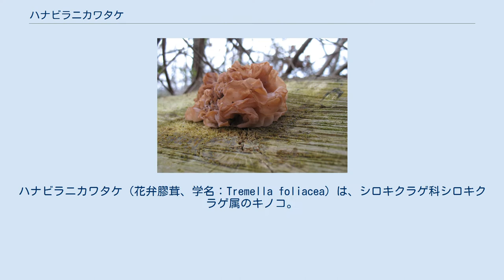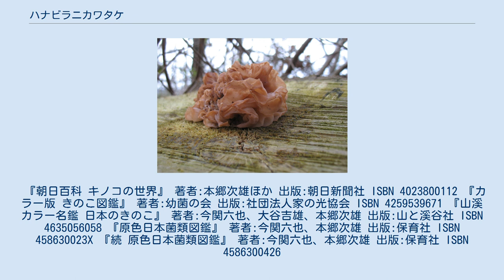ハナビラニカワタケ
ハナビラニカワタケ（花弁膠茸、学名：Tremella foliacea）は、シロキクラゲ科シロキクラゲ属のキノコ。
 膠（にかわ）のように軟質で、くすんだ淡褐色または赤褐色のキノコである。
形はシワのよった花びらに似ており、球形の塊になる。
世界的に広く分布するごく有り触れたキノコである。
このキノコは、カシやヤナギなどの広葉樹または針葉樹の枝、または枯枝（かれえだ）に活着（菌類などの胞子が根づいて生育すること）し、樹皮を破って花びら状に成長する。
ハナビラニカワタケの担子器は類球形で2 - 4細胞からなり、シロキクラゲ目に共通する特徴である縦隔壁（縦に並んだ壁）によって分割されている。
なお、本種とトレメルラ・フロンドーサ Tremella frondosa、またはクロハナビラニカワタケ T. fimbriata は同一種であるとの説もあるが、決定的な結論にはいたっていない。
 ほぼ無味無臭で、キクラゲ同様食用にできる。
 『朝日百科 キノコの世界』 著者:本郷次雄ほか 出版:朝日新聞社 ISBN 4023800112 『カラー版 きのこ図鑑』 著者:幼菌の会 出版:社団法人家の光協会 ISBN 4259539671 『山溪カラー名鑑 日本のきのこ』 著者:今関六也、大谷吉雄、本郷次雄 出版:山と溪谷社 ISBN 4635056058 『原色日本菌類図鑑』 著者:今関六也、本郷次雄 出版:保育社 ISBN 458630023X 『続 原色日本菌類図鑑』 著者:今関六也、本郷次雄 出版:保育社 ISBN 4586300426